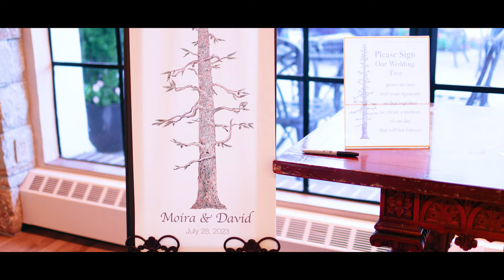Perona Farms | Moira + David